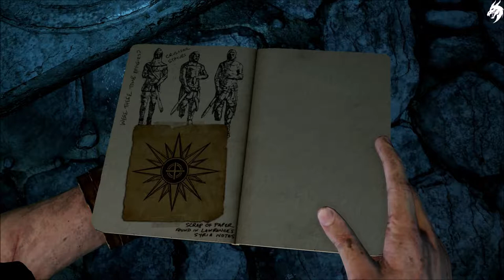Uncharted 3 Drake's Deception Part 8-Die Zitadelle- (Deutsch) [ohne Kommentar]